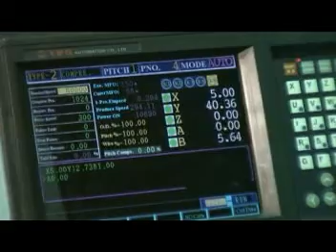Simco D-530 CNC Coiler